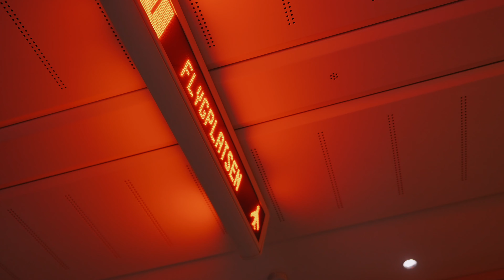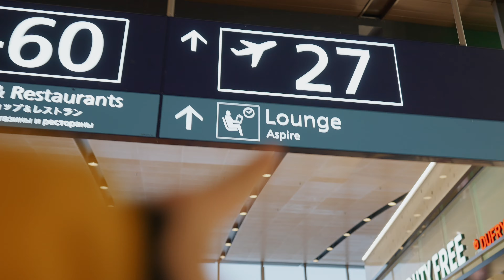Finally REUNITED with Peter Lindgren & That Icelandic Guy